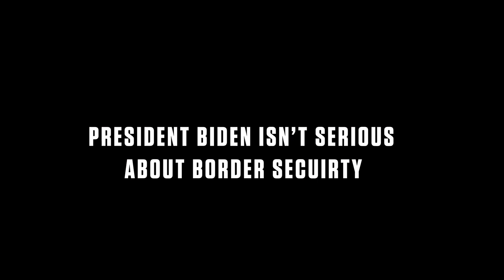President Biden Wants to Cut Funding to DHS